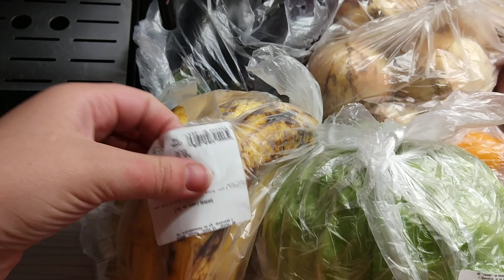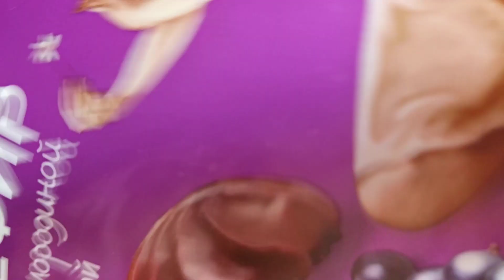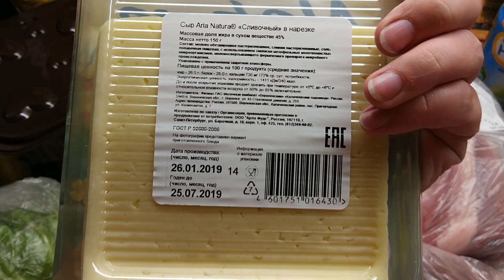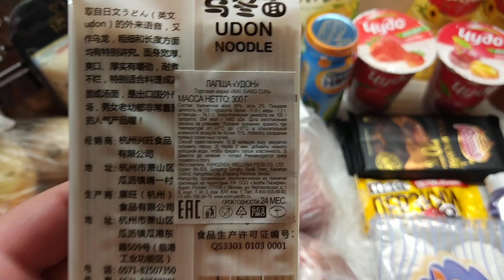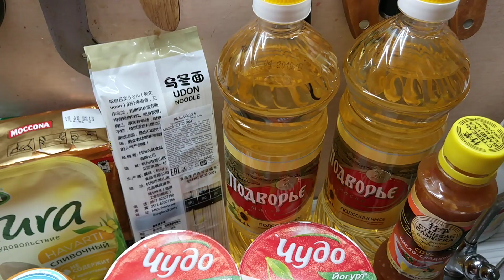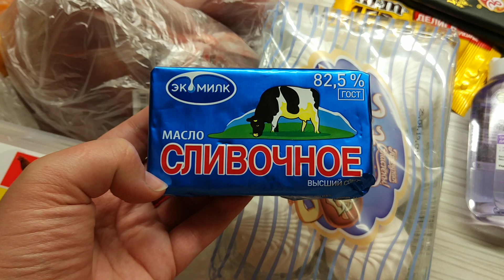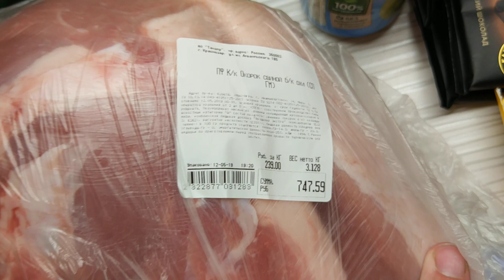ПП Покупка продуктов на неделю 4200р